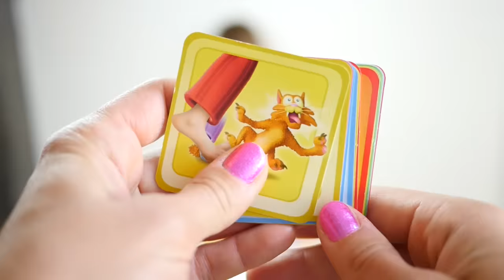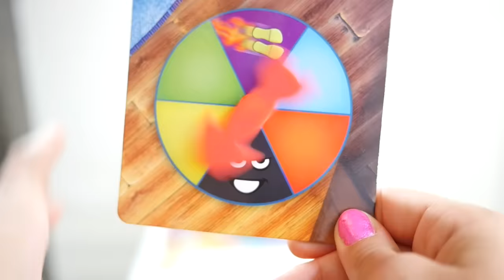JEU - REVEILLE PAS PAPA ! - Jeux de société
Swan et maman jouent au jeu Réveille pas Papa ! Swan a très peur du papa qui risque de se réveiller à chaque instant…
Qui va gagner ?

Papa est couché dans son lit et ronfle à tue-tête. Les enfants pourront-ils atteindrent le gâteau au chocolat dans le réfrigérateur sans réveiller papa ? SCCHHUUUTTTT marchez sur la pointe des pieds car si papa se réveille, gare au cauchemar.